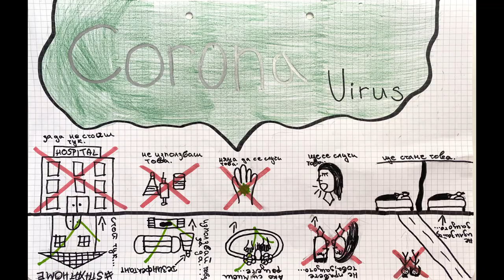Истории през изкуството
В Увекинд вярваме, че изкуство се прави от всекиго. Чрез изкуството разбираме по-добре себе си. То е и начин да предадем послание към бъдещето така, че да разберат нас. Дава ни възможност да разкажем история чрез нарисуваното. И точно поради създалата се ситуация споделяме с всички рисунките "Вкъщи. Март. 2020" на 7, 8 и 9 клас, които съдържат в себе си малки истории, резониращи с всекиго, който е взел мерки не само за своята, но и за безопасността на другите.